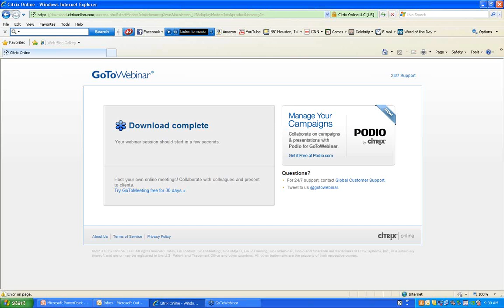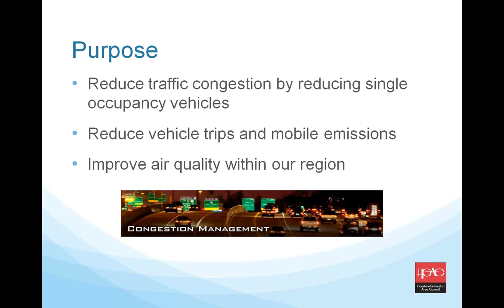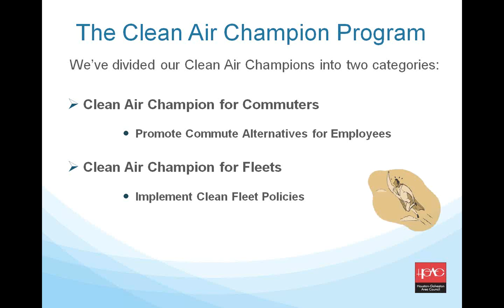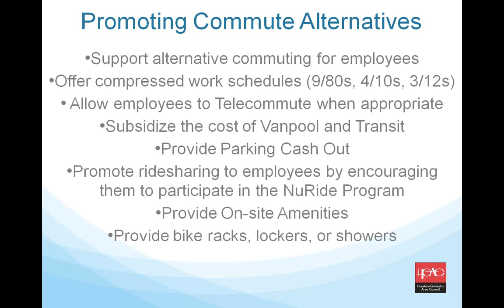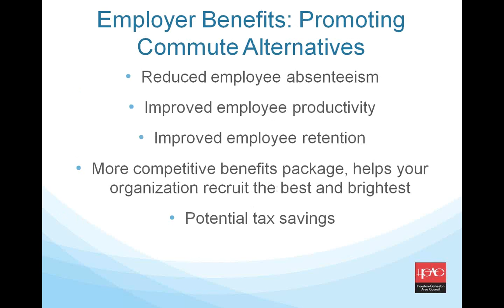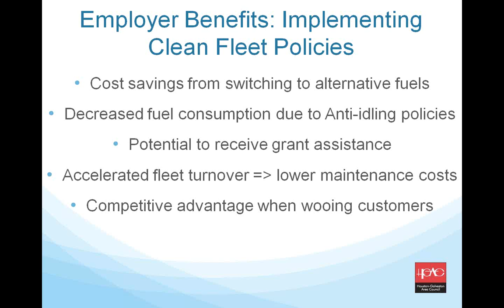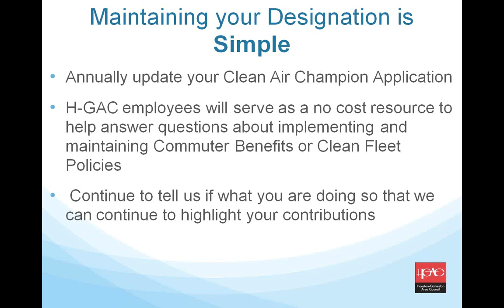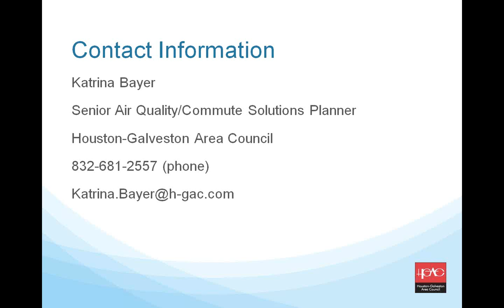H-GAC Clean Air Champion Webinar 06 25-2013